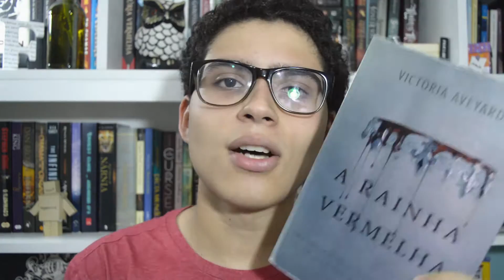A RAINHA VERMELHA, DE VICTORIA AVEYARD | HISTÓRIAS SEM FIM